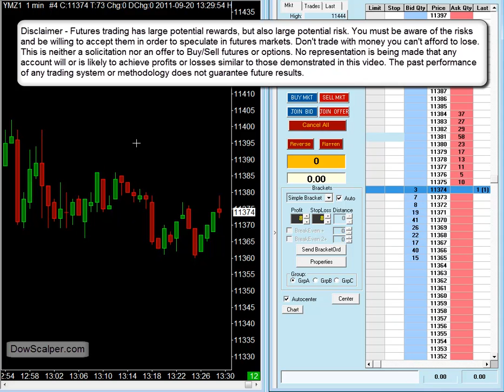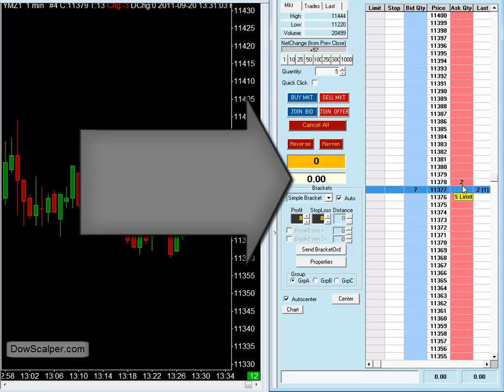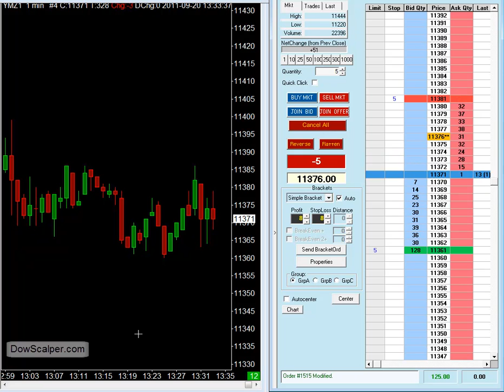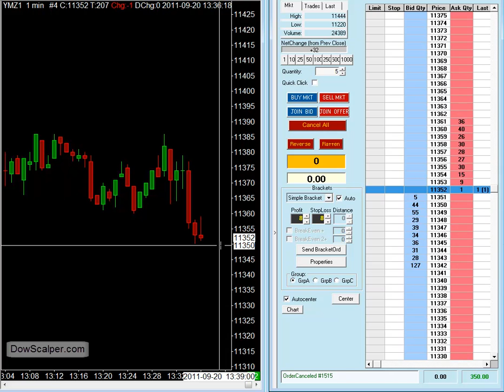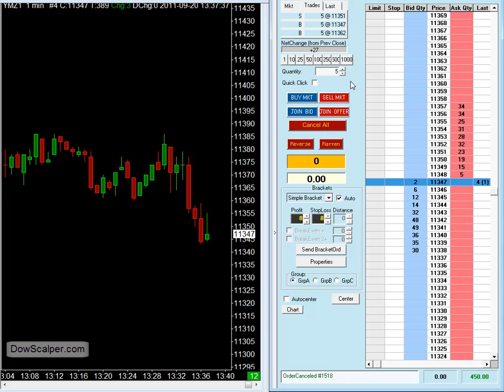How to trade the dow jones emini futures live, september 20th